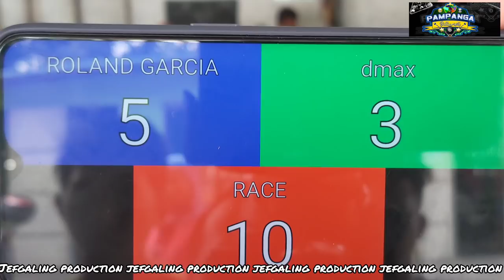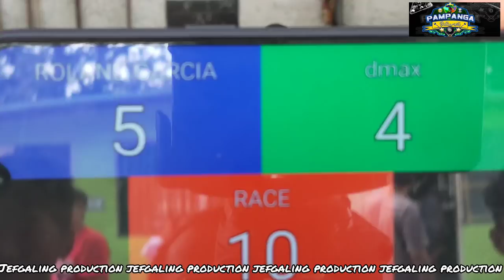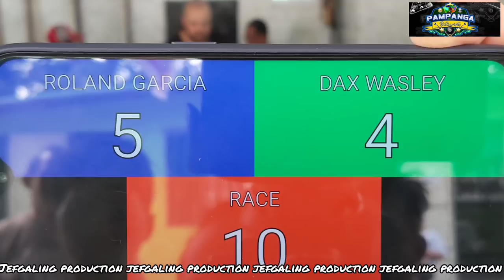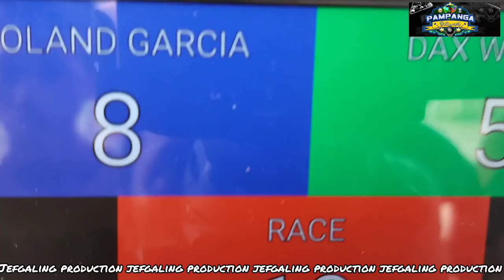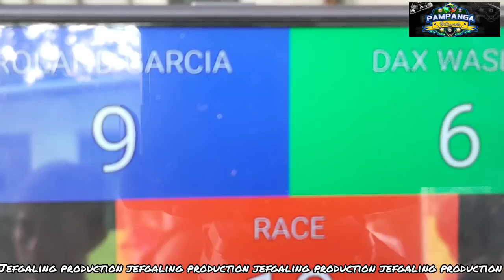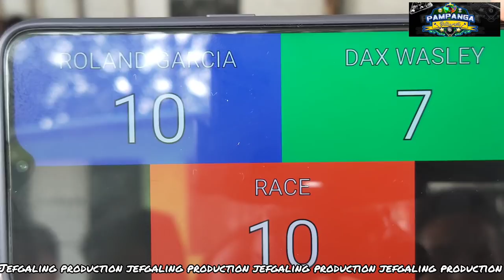Dax Wasley +2 Win Vs Roland Garcia 5k R10 8Balls international Rules